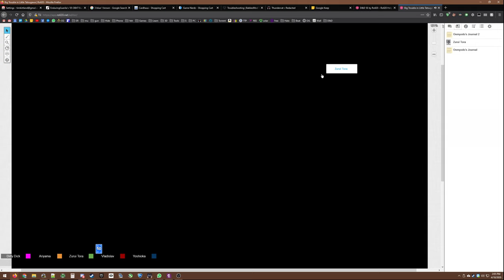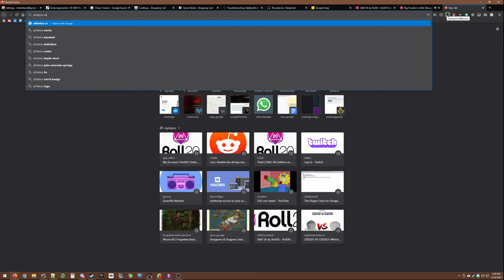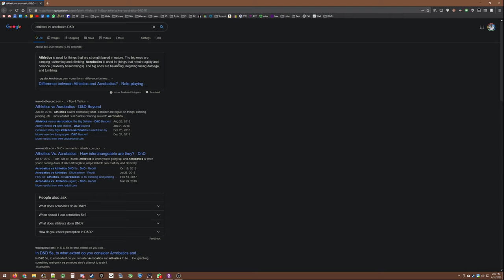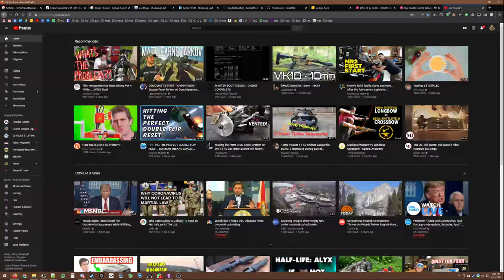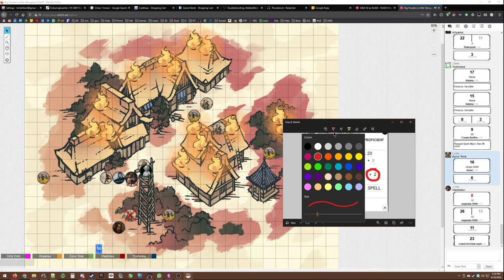D&D Session 1 Part 3